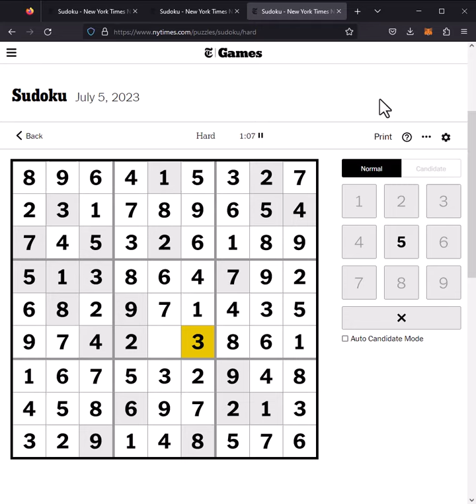NYT Sudoku Answers 5th July 2023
Interesting Sudoku Books

Easy 00:00
Medium 00:49
Hard 01:48